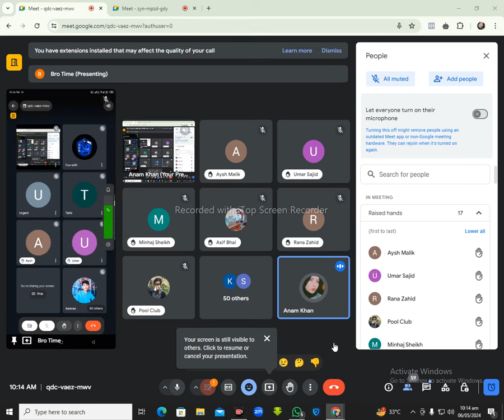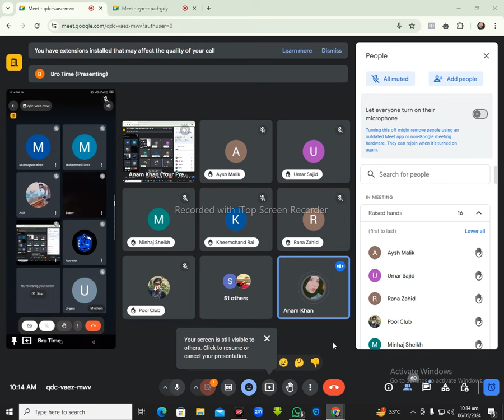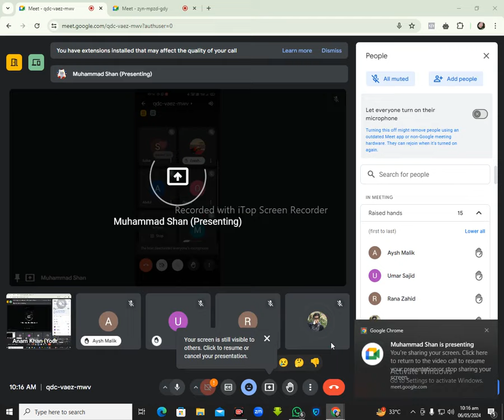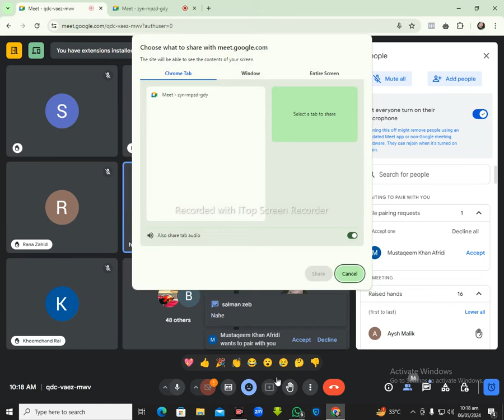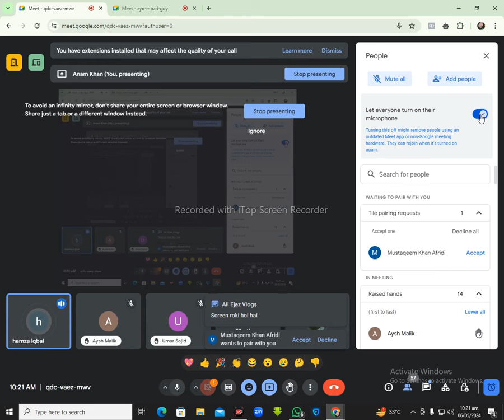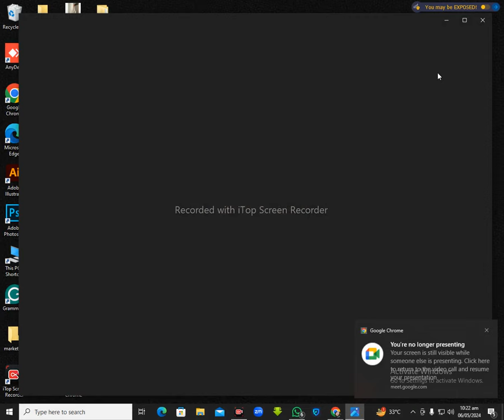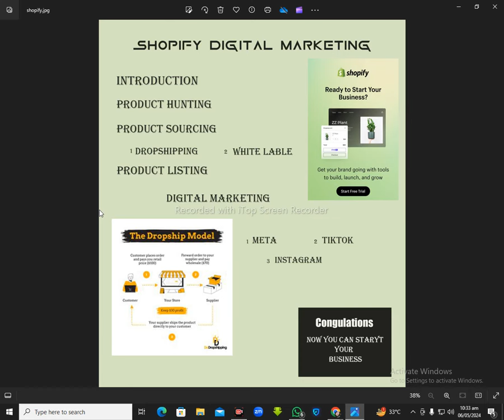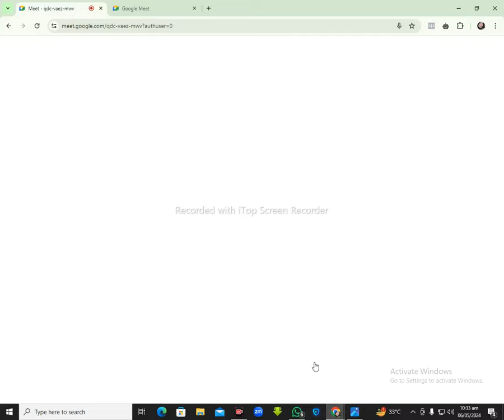Shopify course introduction || class on 1